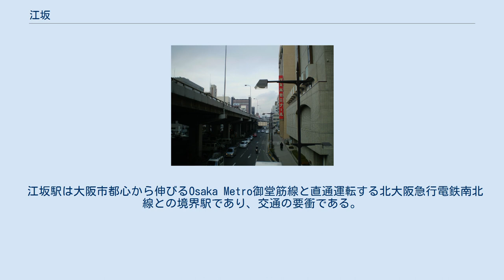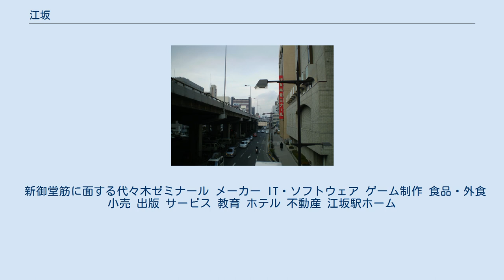江坂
日本 」 近畿地方 」 大阪府 」 吹田市 」 江坂 江坂ウエストサイドストリート 江坂（えさか）とは、大阪府吹田市南西部に位置する江坂町を中心とした大阪市高速電気軌道（Osaka Metro）御堂筋線・北大阪急行電鉄南北線の江坂駅一帯の広域地名。
 一般にはおおむね江坂駅が最寄り駅となる地域を江坂という。
吹田市の都市計画などの政策では、江坂町一丁目～四丁目、江の木町、垂水町一丁目～三丁目、豊津町、広芝町、芳野町を「豊津・江坂地域」としている。
なお、豊津町は江坂駅の西側に面する町域であり、当地域の東端にある阪急千里線豊津駅とはまったく異なる場所である。
また、江坂町五丁目は、名神高速道路の北側で国道423号（新御堂筋）の東側の地域である「千里山・佐井寺地域」に分類されている。
 「江坂」と名の付く施設（ビル・マンション、店舗など）は、上記の各町域のほか、糸田川を越えた東側の南金田一丁目・二丁目、金田町に見られる。
ただし、垂水町一丁目の東部、垂水町二丁目は当地域の東端にある豊津駅が最寄り駅となるため、「江坂」と名付けられた施設は少なくなる。
 国道423号（新御堂筋）と国道479号（内環状線）の交点（この交差点の名称は広芝町）であり、新御堂筋と内環状線以外は、2車線以下の細い道路が多い。
 江坂駅は大阪市都心から伸びるOsaka Metro御堂筋線と直通運転する北大阪急行電鉄南北線との境界駅であり、交通の要衝である。
 大阪市の副都心と称される地区だが、その繁華街は南北に長く、東西方向にはあまり厚くない。
特に豊津第二小学校より西側では再開発がされておらず、昔からの一戸建てやアパート等の多い住宅地が広がっている。
 大阪都心部へ近いのに加え、周囲に大学や予備校が多いことなどから、人口増加が続いている。
 各種大規模小売店舗、コンビニも充実している。
 江坂駅周辺の約400メートル四方は、吹田市の条例により喫煙禁止地区である。
吸い殻入れを設置していない道路、公園など公共の場での喫煙が禁止になっている。
江坂駅周辺でのたばこのポイ捨てが吹田市内の他の駅と比べて多かったため、吹田市では江坂駅周辺を先行して喫煙禁止地区に定められた。
 平安時代以来、江坂一帯から西隣の豊中市小曽根にかけては、「榎坂郷」として東寺の荘園だった。
かつては「榎坂」と書き、現在も一部施設などにこの表記が残っている。
ともに天井川である糸田川と高川に挟まれた低地で、大阪北郊の田園地帯だった。
江戸時代の榎坂村は寺田村・蔵人村の2つの枝郷があった。
 1960年代以降に南吹田土地区画整理事業が行われ、加えて1970年の千里万博に合わせて地下鉄・北急の敷設と新御堂筋の整備がなされた。
千里ニュータウンの前衝地帯として開発が進んで人口が増加し、大企業も本社を構えるようになったり、大企業の大阪支店が大阪市内から相継いで移転するなど、大阪の副都心の性格を持って発展した。
 僅かではあるが、ビルやマンションの間に水田や畑が残っている。
 なお、江坂の由来が大阪の江戸という噂話もある。
 ビル 公共施設 公立学校 郵便局 1990年代のバブル崩壊までは江坂界隈に多くの金融機関が存在したが、合併や破綻により、その数は半減してしまった。
だが、近年では南都銀行や紀陽銀行、大阪厚生信用金庫が進出している。
 新御堂筋に面する代々木ゼミナール メーカー IT・ソフトウェア ゲーム制作 食品・外食 小売 出版 サービス 教育 ホテル 不動産 江坂駅ホーム